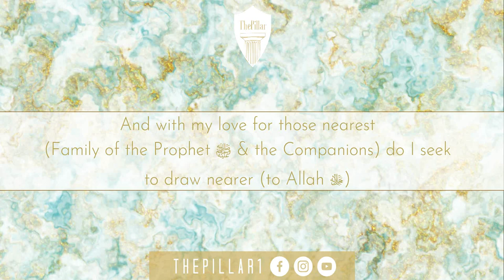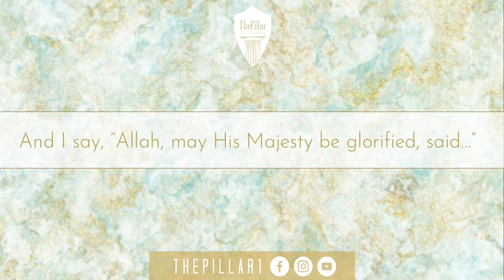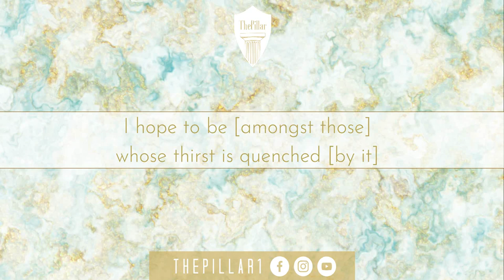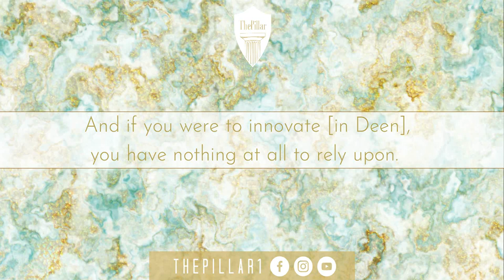Poem of Ibn Taymiyyah┇The Lamiyyah┇Aqeedah